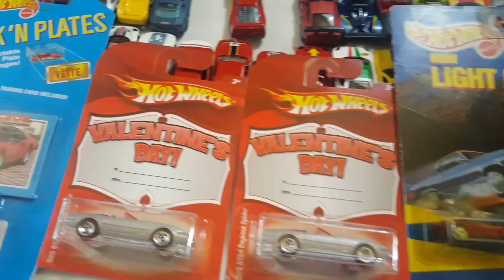Hot Wheels Ferrari Racers Huge Lot Ferrari